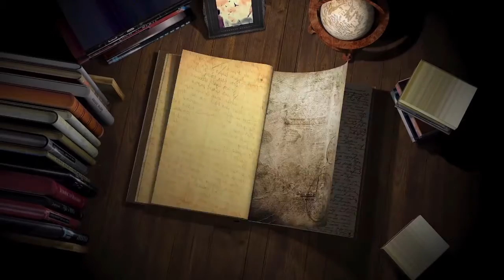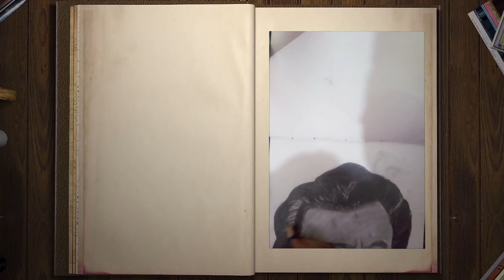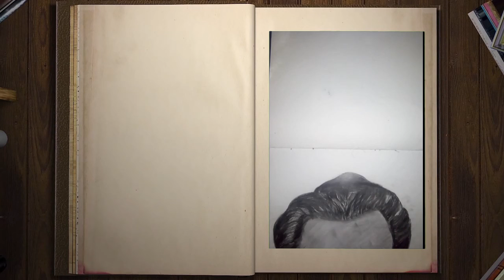kishore kumar sketch made by a 12 year kid shrey bhardwaj |shading tutorial|@vuslicals